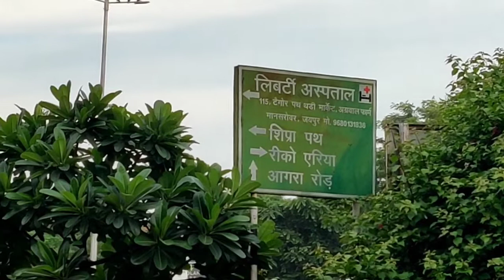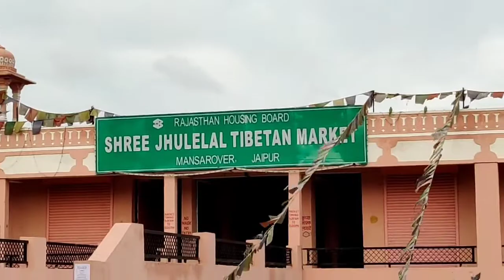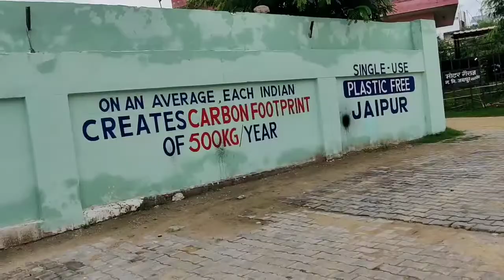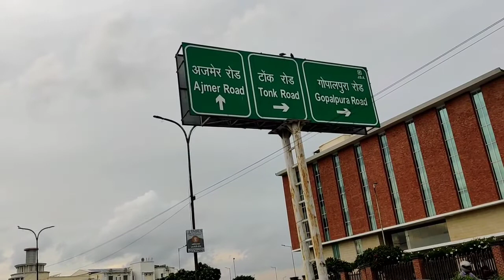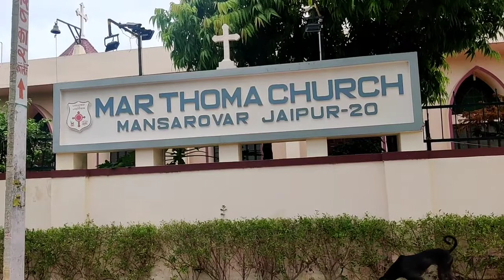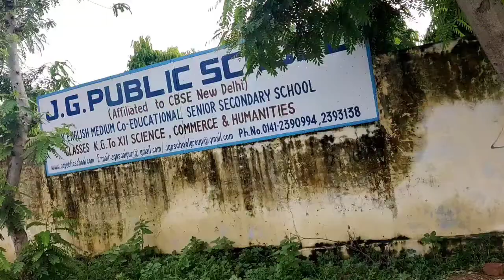Jaipur Vlog | आइए जयपुर को देखें | मानसरोवर #3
dharmapuri jaipur jaipur sabji mandi
manipal jaipur
manipal university jaipur vlog
muj jaipur
solan
jaipur city
jaipur sindhi camp red light area
manipal university
muj
badrinath
jaipur hotel
jashpur
jashpur vlog
mahogani
manipal
solan city
traveller bus
jaipur city
jaora
manipal jaipur
muj
pink bus
solan
jashpur vlog
jashpur
jaipur ka red light area
jaipur hotel
chomu puliya jaipur
manipal jaipur